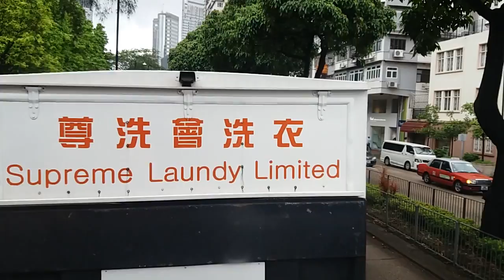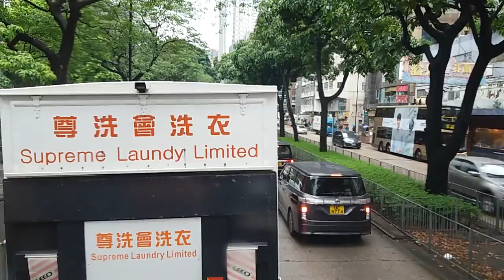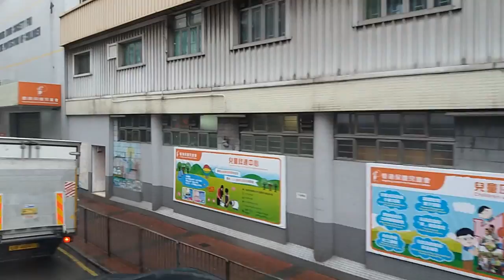KMB 87D SW6488 紅磡鐵路站往錦英苑